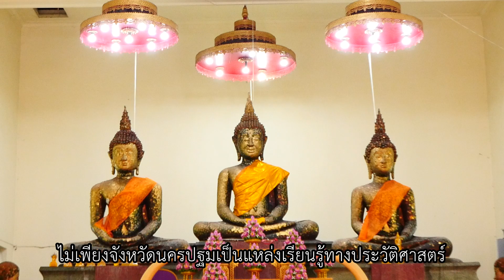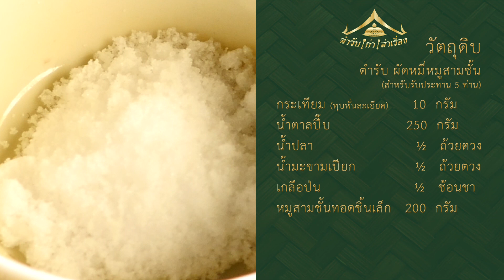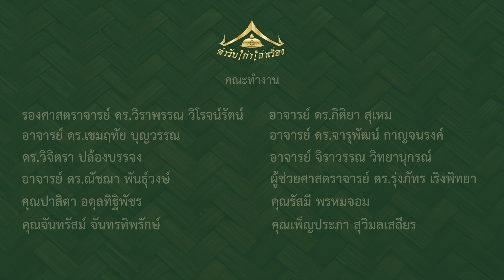ตำรับผัดหมี่หมูสามชั้น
ความโดดเด่นของรสชาติที่ครบทั้งสามรส เปรี้ยว เค็ม หวาน
รวมความกลมกล่อมที่รังสรรค์ขึ้นจากภูมิปัญญาไทยของคนโบราณในการเลือกใช้วัตถุดิบที่หาง่าย วิธีการทําไม่ยุ่งยากจนเกิดเป็นผัดหมี่หมูสามชั้นโบราณ สูตรประจําของชาวชุมชนบ้านท่าพูด